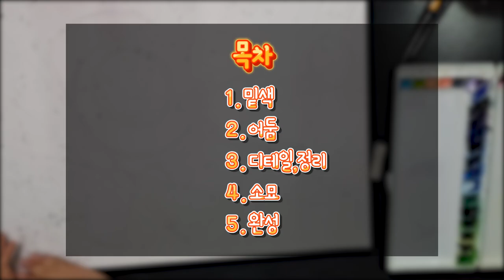2021 건국대학교 서울캠퍼스 산업디자인과 기초디자인 정시 합격작 공개 다같이미술학원 건국대 입시미술재현작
건국대 서울캠퍼스 합격작 공개 영상 재미있게 시청해주세요:)